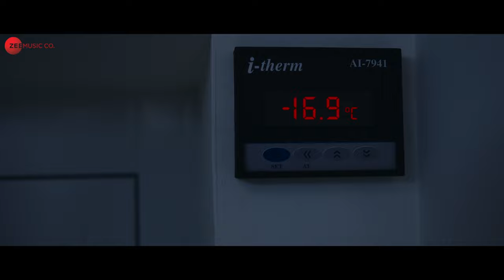October 17, 2022